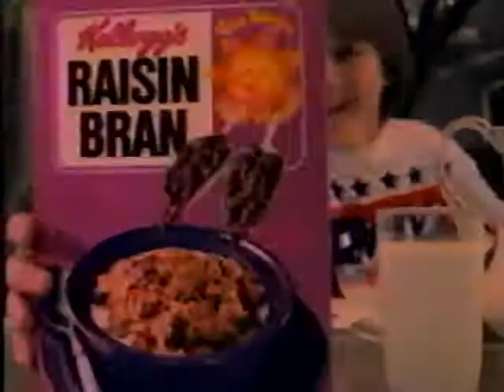Kellogg's Raisin Bran Cereal BMX Bike Competition Commercial - 1983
1983 commercial for Kellogg's Raisin Bran in which the winner clearly had an advantage due to a balanced breakfast